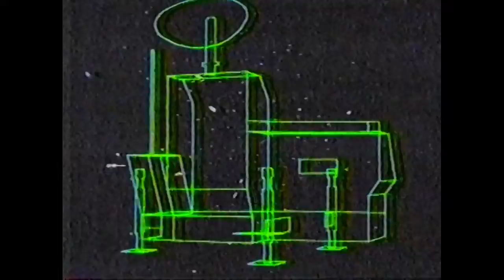G.I. Joe, three action figure ads from 1986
Considering it was 1986 and for a toy commercial that image compositing with the kids at G.I. Joe scale is kind of impressive. It isn't like the kids are simply super imposed in front of shots of the toys but in some scenes their hands are in front of an antenna (or whatever it is on the toy) while they are mostly behind the play set. In another scene you have one "moving" the gun/laser thing. It shows a degree of effort beyond what is put into most of these toy ads.